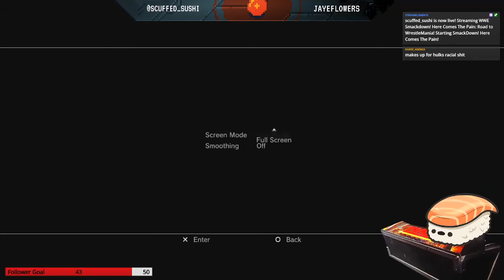Road To WrestleMania! Season mode for SmackDown! Here Comes The Pain! Twitch VOD 3/26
First part of our season mode playthrough of SmackDown! Here Comes The Pain! Playing through every WWE game until we reach WrestleMania in season mode!